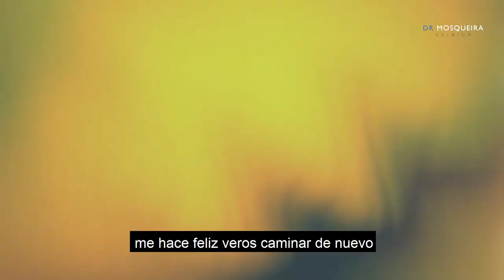El álbum de mi vida - Clínica Dr. Mosqueira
Muchos de vosotros están aquí, formando parte del álbum de mi vida. Quiero mostraros algunos momentos felices e importantes, siempre protagonizados por mis pacientes y amigos. Una familia para siempre.

POR FAVOR COMPÁRTELO.